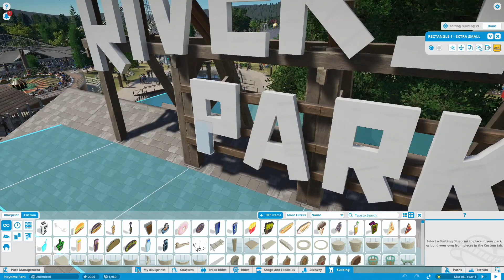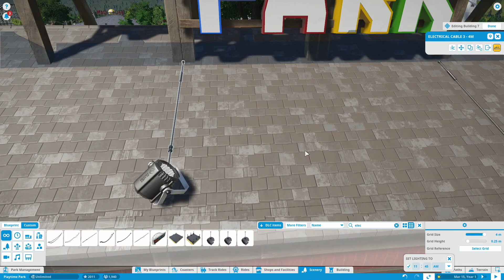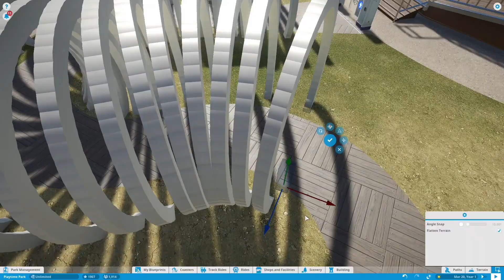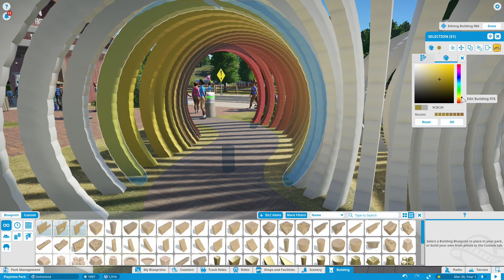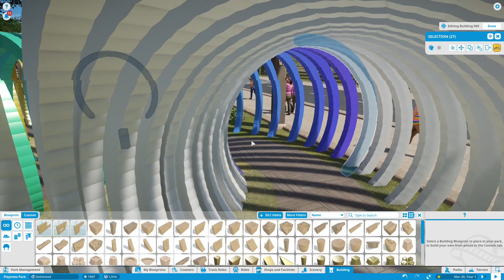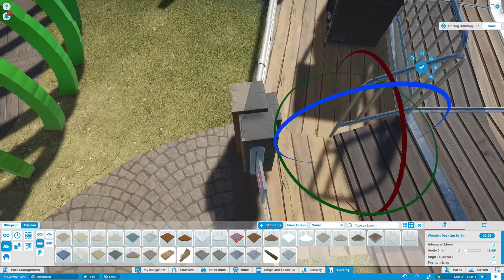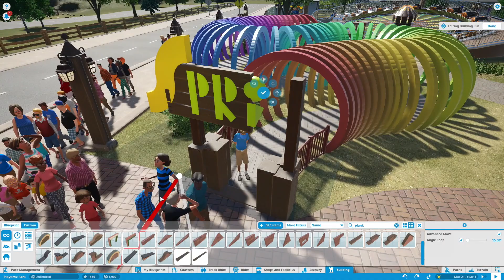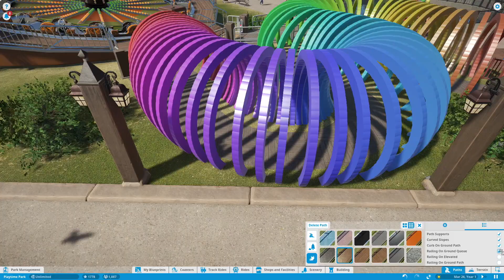Playtime Gardens 1.1 - Playtime Park: The start of 1972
Riverside amusement park get new life and it's revived as Playtime Park.  Road access, Renaming the park, and the Springy.